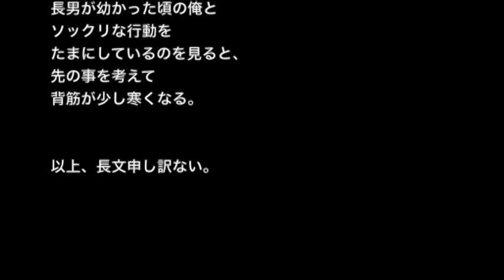【心霊・オカルト系】【洒落にならないほど怖い話】「爺ちゃん以外の人には話してはいけない」２ちゃんねる怖い話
☆お勧め動画☆

※心霊・おじいちゃん※【本当にあった怖い話３７２】「じいちゃんと女の霊」２ちゃん 洒落にならないほど怖い話を集めてみない？

【ゾッとする話】【洒落にならないほど怖い話】「アケミちゃん～その１～」２ちゃんねる 怖い話

【心霊・オカルト系】【洒落にならないほど怖い話】「分譲現場」２ちゃんねる 怖い話

【ゾッとする話】【洒落にならないほど怖い話】「空き家」２ちゃん 本当にあった怖い話